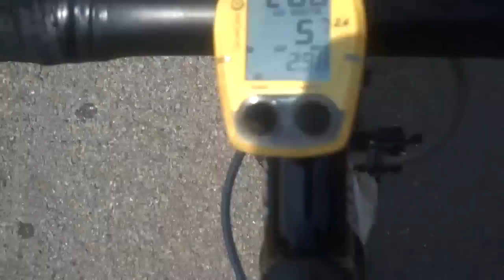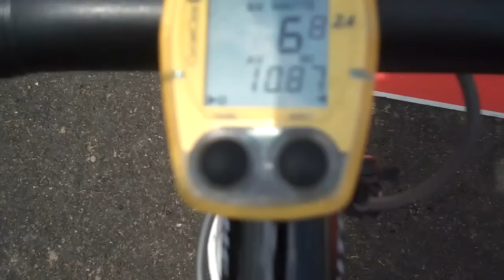Bottle Boy Conquers the Aubisque!